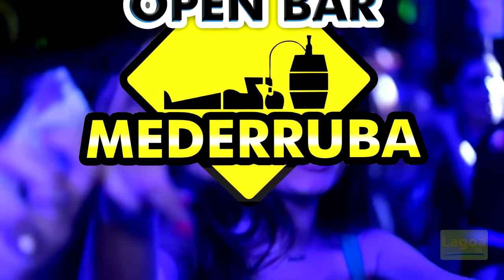BOMBEIROS VOLUNTÁRIOS ATENDEM HOMEM QUE CAIU DE TELHADO DE CASA NO BAIRRO ARROIO TEIXEIRA